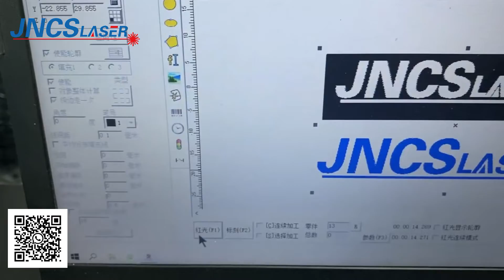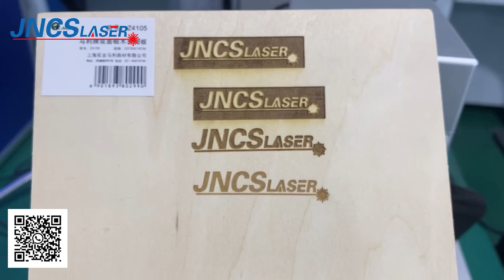RF60W co2 laser marking machine for wood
RF40W RF60W high speed CO2 laser marking machine for wood leather acrylic cloth etc